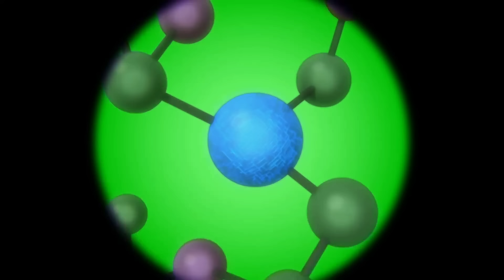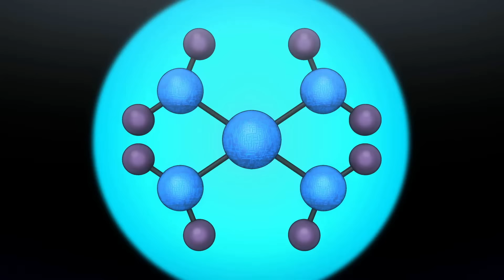Transformers Titans Return: Full Movie